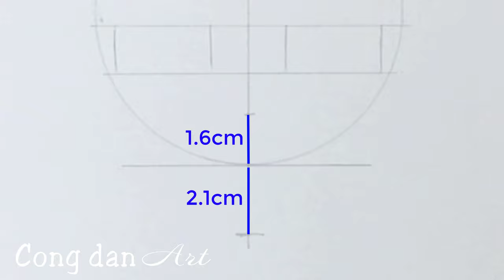Ý Tưởng Vẽ Lucas x Atti Dễ Dàng | Vẽ Anime Đơn Giản #504 | Cong Dan Art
Ý Tưởng Vẽ Lucas x Atti Dễ Dàng | Vẽ Anime Đơn Giản